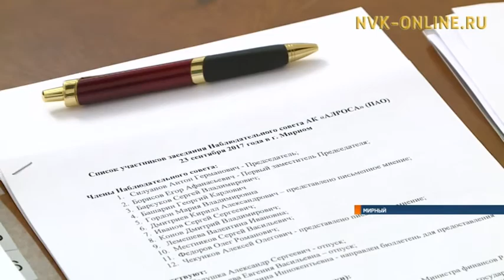Егор Борисов: АЛРОСА уделяет особое внимание социально-экономическому развитию Якутии